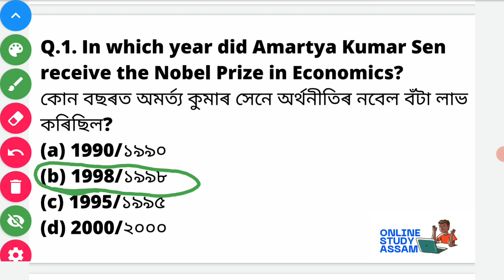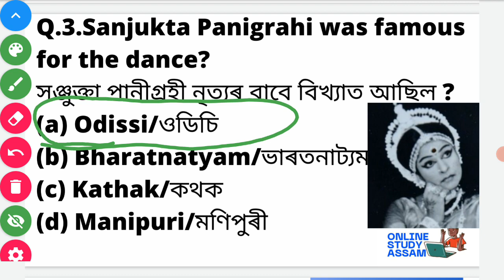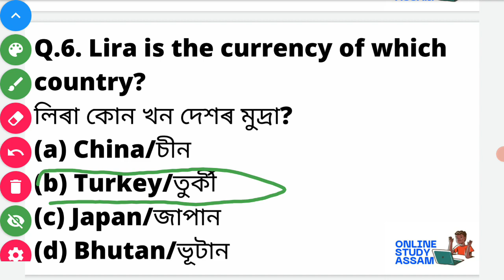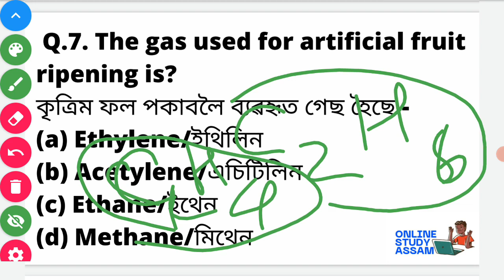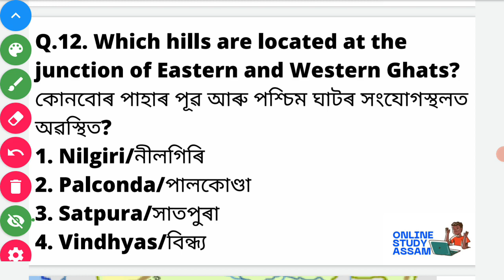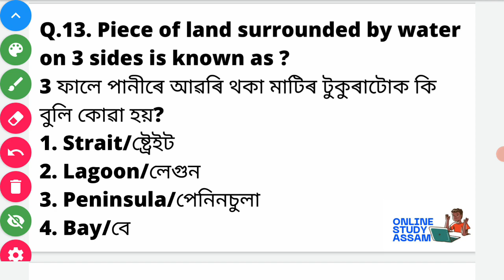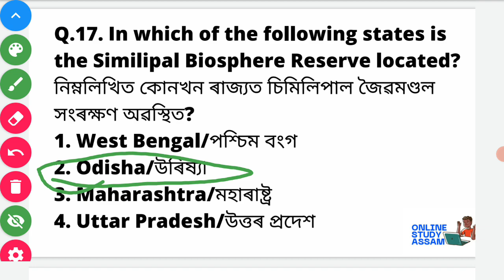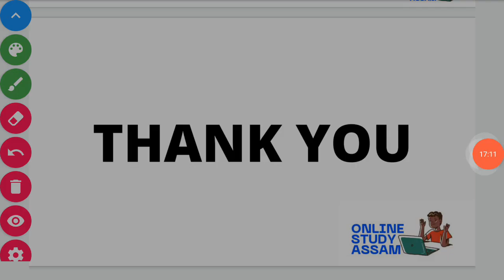INDIAN GK MOCK SERIES PART-8 SPECIALLY FOR ASSAM POLICE Si WRITTEN || AB/UB, APRO, FA&ES WRITTEN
Test your preparation with the Most important questions repeated in various exam INDIAN MIX GK
Mock for Assam police SI,  AB/UB GK Part 8

Join our telegram chanel for PDF -

Assam police constable ab ub previous year question paper
Assam police constable ab ub gk
Assam police best gk
Assam police cut-off
Assam police exam 2021
Assam police previous year question papers
Assam police APRO exam, Assam police jail warden exam, Assam police home guard exam, Assam police guardmans exam,
Assam police SI previous year paper
SI dibrugarh university paper
Know the pattern of dibrugarh university
Most important for Assam police AB/UB,APRO, FA&ES aspirants
Best GK of SI real paper
Maths most repeating question
Maths question for Assam police written
English most important question
English grammer for Assam police AB/UB written
Best questions for Assam Police preparation
You will find these patterned questions 100%
Learn English for Assam police AB/UB
GK most important previous year question for assam police
for assam police AB/UB constable written 2021
Most important Gk series for assam police
memory based question for assam police
prepare for assam police
Dear friends here we have discussed most important GK question which have came in earlier examination of assam police constable interview its largely memory based question.
Best GK for assam police
previousyearquestionassampoliceconstableAB/UB
maths,gk,reasoning,englishforassampolice
REASONING ASSAM POLICE
important epithets
assam geography
mostimportantquestionforAB/UB